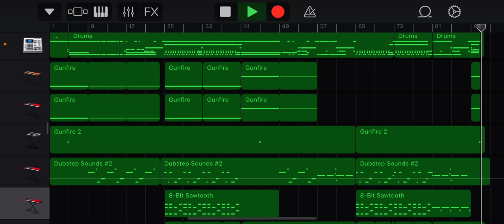FNF - Stress - (My cover) - [Instrumental]